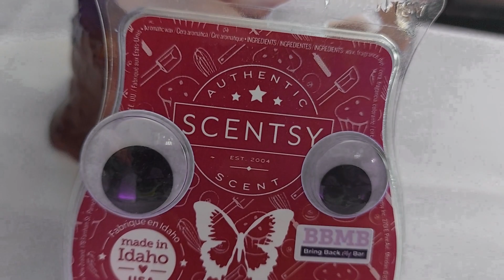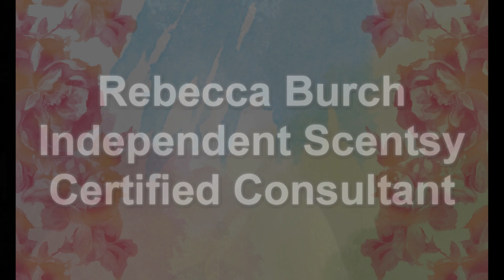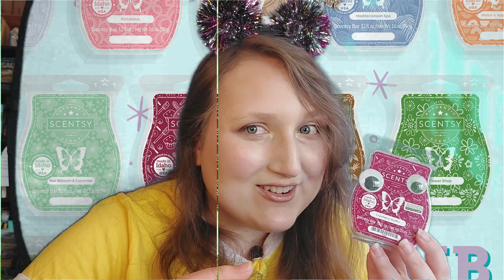On Warm - TOP 10 BBMB Review - JUST IN TIME!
Welcome, my beautiful bouquet of elegant roses! I'm Rebecca Burch, your Independent Scentsy Consultant. Thank you for your patience as I melted these Bring Back My Bars every two or three days to see how these waxes performed! I'll be honest, I almost gave up, but perseverance gave way and here it is - part one in the series (part two will premiere at 10am).
**Please keep all comments/questions/suggestions positive and loving. Argumentative/negative/political comments will not be acknowledged and will be removed. Scentsy is a loving, supportive, community and I want to keep it that way. Thank you so much!

**BBMB LINK - WILL NOT WORK AFTER JAN 31st 2023**

**SCENTSY CLUB**
Keep your favorite wax bar scents with the Always Get My Bar perk. Spend $60 or more to earn eligibility for a half price item (think half price on the Laundry Love Bundle, or Whiff Box - great deal!):

**SCENT SOCIAL HOST OFFER FOR JANUARY 2023**
During the month of January, receive Double Half Price Credit rewards - You only need to earn the minimum amount ($200 - not the usual $350) to buy the Diffuser at half price.

**DON"T HAVE A CONSULTANT? JOIN MY FACEBOOK GROUP**

**JANUARY 2023 DEALS**

DIFFUSER BUNDLES ARE STILL HERE (UNTIL JANUARY 31st)
*$160 Diffuser Bundle

**WANT TO EARN A BIT OF MONEY? GIFTED IN SALES?**
*Make a life changing decision and start being your own Scentsy consultant for $99 - includes Starter Kit, which has similar items to what is featured in my Starter Kit video Earn 500 PRV within your first 15 days (completely achievable!) and you will earn the right to buy The Shooting Star Enhancement Kit. Check out my video to see what you might get if you decide to invest... With this grand of an opportunity, why are you waiting??

**Why You Should Say "Let's Do This!" and Join My Team**
 As a Mom of three small children, I understood how a little income could go a long way, but I didn't want to be stuck under strict deadlines, rules, and business hours. Enter Scentsy! Why did I take the plunge, you ask?
        2) Earn 25% of your sales for the duration of your time with us after selling 1,000 Lifetime PRV (equivalent to dollars) - what an opportunity! You earn 20% from your efforts before you reach your 1,000 PRV goal - which can be achieved quicker than you can imagine!
        I have not only invested time and energy to personally learn from fellow experienced, creative, Scentsy consultants within my team; I have also invested my own funds into meetings with many entrepreneurs/mentors that also successfully worked in this field.
         I will virtually hold your hand while you go down this road. You may want to experience this opportunity with someone else, absolutely, but why not take this moment to fulfill your destiny with the person who is leading you there right now?
If you are still not interested, but would like to make a purchase, order products